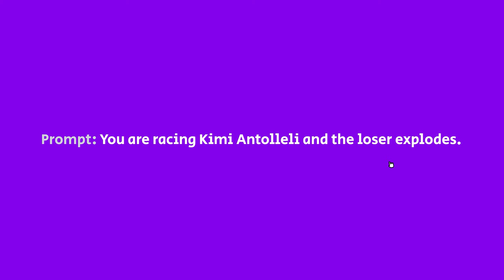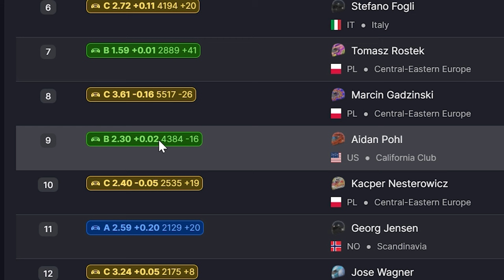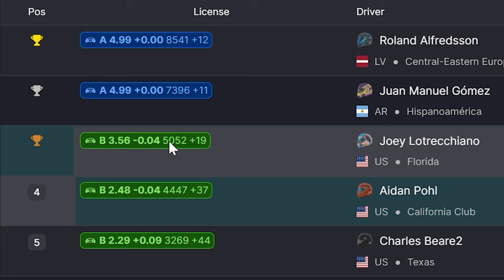I ALMOST made that work... (iRacing Porsche Cup at Zandvoort)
It's 100 plus degrees I am having a heat stroke send help

00:00 Intro
01:02 Race 1
13:14 Results 1
13:31 Race 2
28:24 Playing on controller?
30:31 Results 2